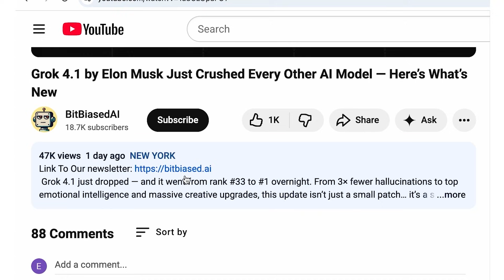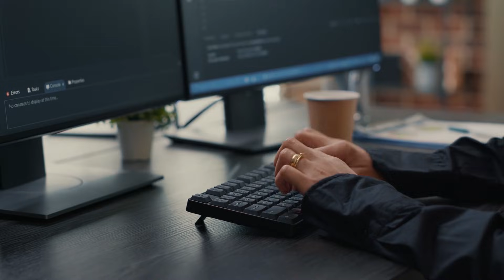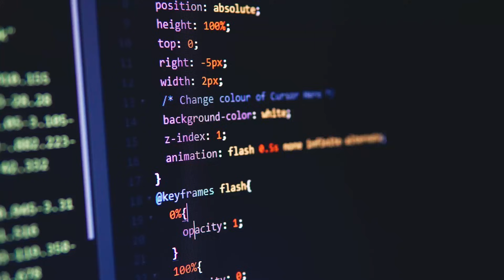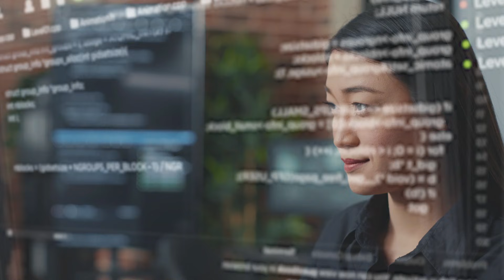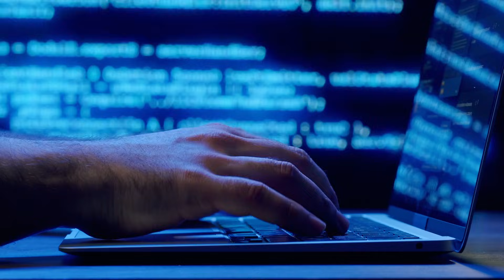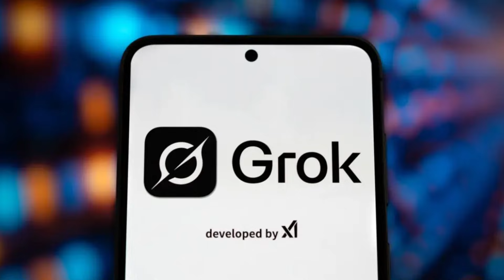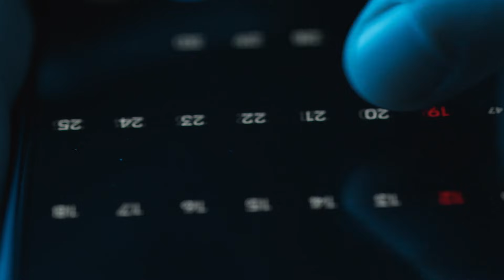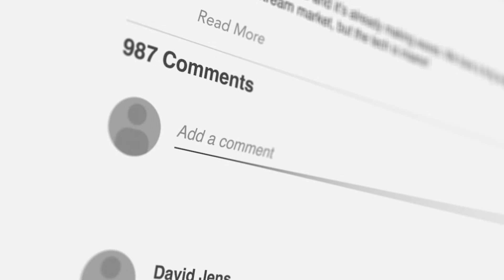Grok 5 Explained: 6 Trillion Parameters and the Path to AGI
Elon Musk’s Grok 5 is about to revolutionize AI with its immense scale and capabilities. With a staggering 6 trillion parameters and real-time video processing, Grok 5 is one of the most powerful AI models ever created. But what does this mean for the future of Artificial General Intelligence (AGI)? In this video, we break down Grok 5’s specs, its challenges, and how it compares to competitors like GPT-5.2, Gemini 3, and Claude 4.5.

From real-time understanding of video to live data integration, Grok 5 is pushing the boundaries of what AI can do. But will scale alone unlock AGI, or is this just a massive gamble? Join us as we explore the path Grok 5 is taking and what it means for the future of AI.

Timestamps:
00:00 – Intro
01:19 – When Is Grok 5 Actually Coming?
02:42 – The Insane Scale Behind Grok 5
04:03 – What Makes Grok 5 Differen
07:00 – Will Scale Alone Get Us To AGI?
08:51 – How Grok 5 Stacks Up Against The Competition
12:08 – What Grok 5 Means For Everyday Users
14:52 – Safety And Risks
16:36 – Should You Care About Grok 5?

Key Takeaways:
6 Trillion Parameters: Grok 5’s unprecedented size and its implications for the future of AI
Real-Time AI: How Grok 5's ability to understand and process real-time video and live data sets it apart
AGI Potential: Elon Musk’s vision for a path toward Artificial General Intelligence
Comparing AI Models: How Grok 5 stacks up against GPT-5.2, Gemini 3, and Claude 4.5 in terms of capabilities

Drop your thoughts on whether Grok 5 can truly achieve AGI or if scale alone is just too risky.